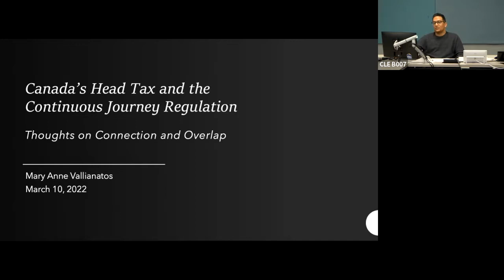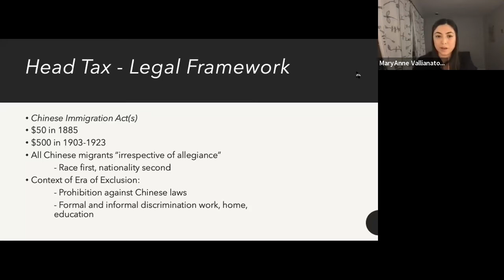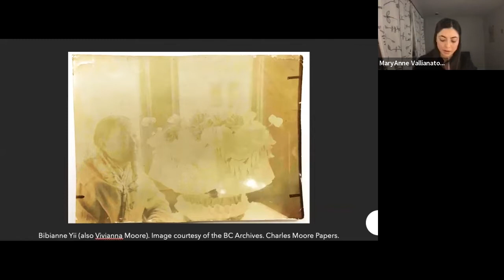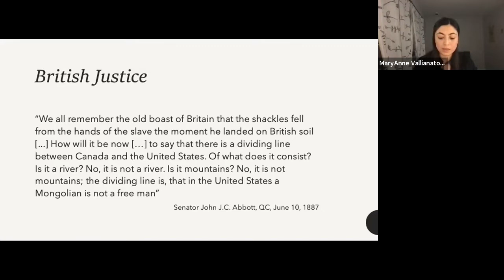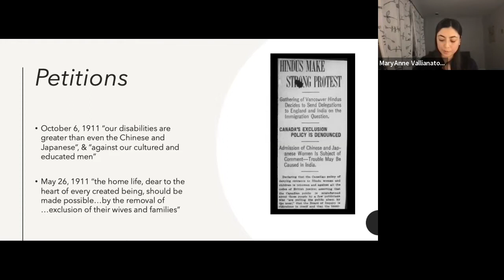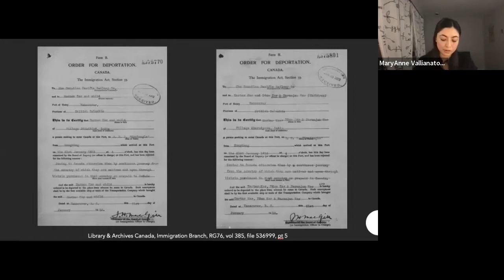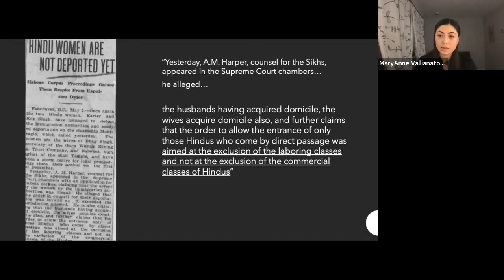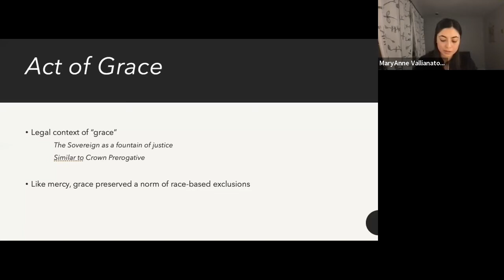Punjabi Migration and BC Histories | Satwinder Bains and Mary Anne Vallianatos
PRESENTERS:
Satwinder Bains
Associate Professor, Social, Cultural, & Media Studies, University of the Fraser Valley

Mary Anne Vallianatos
PhD Candidate, Faculty of Law, University of Victoria

HOST/CONVENER:
Neilesh Bose
Associate Professor and Canada Research Chair in Global and Comparative History, Department of History, University of Victoria

DESCRIPTION:

Early 1900’s migration by Punjabis to BC can be studied from various precarious positions and the intense push and pull factors that initiated and maintained migration numbers of a mostly bachelor society. Activism was the very foundation and backbone of early migrant resistance against discriminatory legislation, flagrantly racist public opinion and biased media. Solidarity for the causes was both formally organized and informally supported through behemoth individual efforts, powerfully maintained clan kinship and institutional purpose. In the early years, lives were lost, migration dreams went unfulfilled, persecution of the highest order was meted out, constant threats of deportation were present and yet they persevered within the colonial histories of oppression.

This talk was presented as part of CAPI's "Global South Colloquium" program's "Punjab in the World: History, Politics, and Migration" lecture series